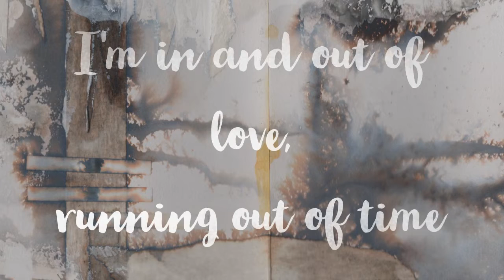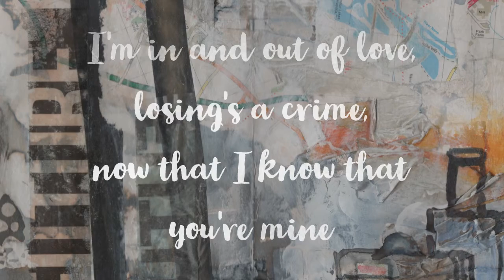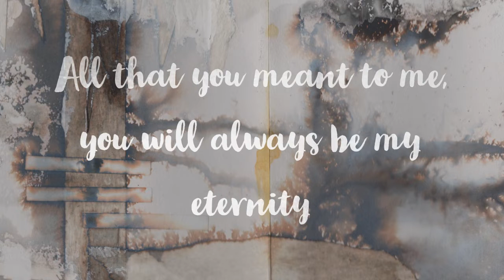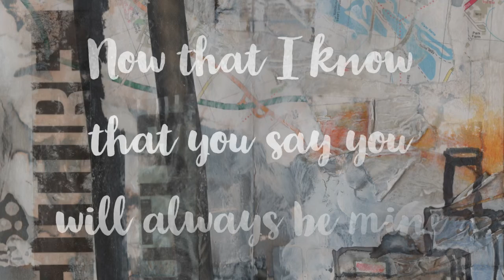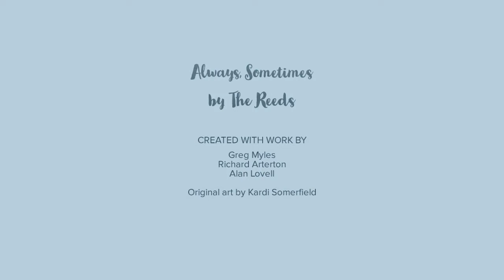The Reeds - Always Sometimes - Lyric Video (beautiful acoustic indie pop song)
Heart wrenching, beautiful acoustic indie pop song

From the album 'Another Place' by Northampton, UK band

If you enjoyed this video, check out all of the other promos and full length videos on our channel.

What would be even more awesome would be if you could share our vids anywhere you can (it's hard getting people to listen to new music, we need your help!).